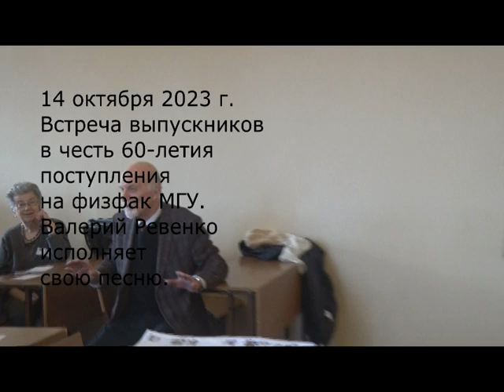Физик и творец песен Ал. Ревенко. "Гляжу я в очи чёрные"